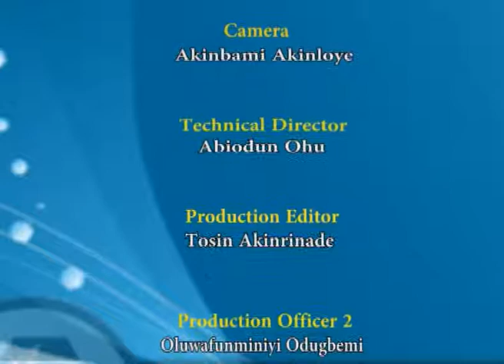MRS ROSELINE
I had a dysfunctional home started at my early age and this exposed me to alot of life challenges as the youngest girl in the family. So i determined to make it in life by all means.